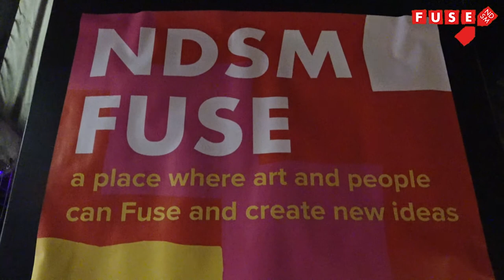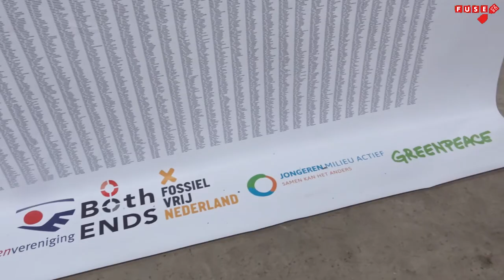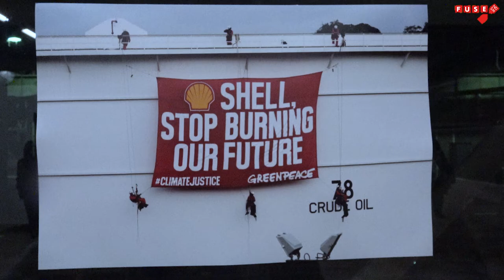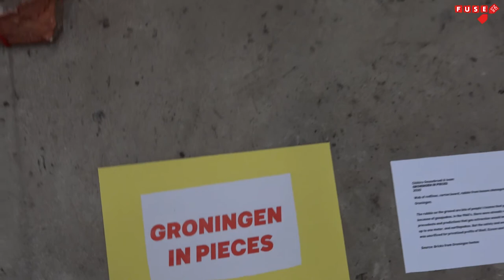People Powered Movement vs Shell About a century of decolonial contestation against Shell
In the context of ongoing court cases brought against Shell in court in 2020 this exposition explores justice struggles that preceded courtrooms. People Powered Movements situated on frontlines and in the streets to redress harm by Shell. What makes People Powered Movements hangry for change? Which forces motivated people to act for justice? How do movements make their move?

Through snippets of erased, eroded or displaced histories the installation AS BELOW SO ABOVE explores earth as a crime scene. The WALL OF PPM piece maps the graph of Parts Per Million(PPM) of greenhouse gases since 1890 till now interjecting the rising curve with another PPM: that of People Powered Movements. There is also space to mourn and honor ancestor elders in the global south who struggled for justice. Featuring photography, posters and relics of actions. Finally visitors are invited with PRACTICE to contribute their message concerning enacting justice.

Artists
Chihiro Geuzebroek, Anna Bissila
Movement pieces: Fossil Free Culture, Code Rood, XR,Je Moeder

Partner:
Milieudefensie, Aralez